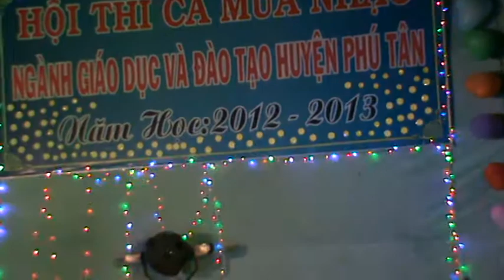Mùa xuân ơi! mùa xuân-T.Mén-Trường THCS Tân Trung-Phú Tân-An Giang.MPG